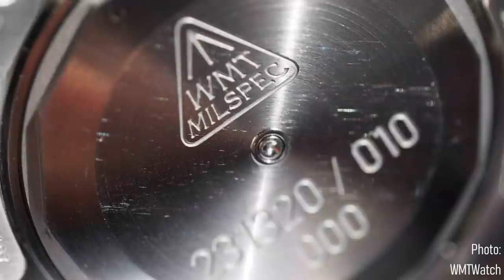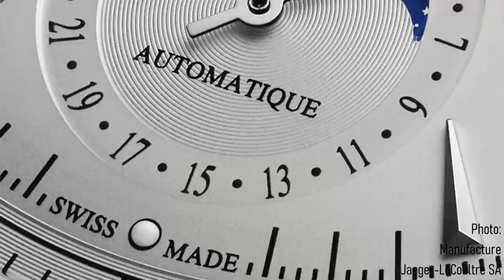WATCH CHRONICLER AWARDS 2020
In today's annual video, I present the WATCH CHRONICLER Awards of 2020: a set of prizes for 10 of the most distinctive, interesting, important or strange watches of the year. These watches range from the most historically watch of the year to the best received. I will also present to you my favourite watches in sports and dress watch categories after this unusual yet fruitful year.

Featured Watches:

- Most Technologically Interesting Watch: Grand Seiko 60th Anniversary Professional Diver's 600M SLGA001

- Most Historically Important Watch: Bulgari Aluminium

- Most Bizarre Watch: WMT Royal Marine MI6-010A

- Best Vintage Inspired Watch: Omega Speedmaster 321 39.7mm Chronograph

- Most Surprising Release: Jaeger-LeCoultre Master Control Chronograph Calendar

- Most Eagerly Received Watch: Rolex Oyster Perpetual

- Best Value Watch: Longines Spirit

- Most Spectacular Watch: Ferdinand Berthoud Chronometre FB 2 RE

- My Favourite Dress Watch: Cartier Santos-Dumont 'La Demoiselle'

- My Favourite Sport Watch: Aquastar Deepstar 2020